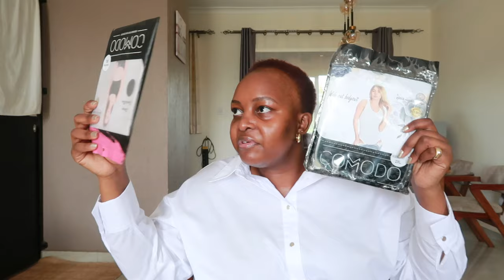A UGANDAN VLOG | I shaved off my hair | graduation parties | a few home deco items.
I have been struggling with my hair lately. its been breaking alot. my hairline kept extending so i decided to let it go.Also my cousin graduated y'all. We had a small party for her.